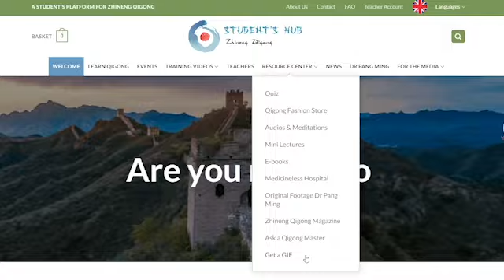The 8 Verses of Zhineng Qigong Explained - Federico Garcia-Anguiano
The 8 verses meditation, also known as The Ding Tian Li Di song forms the foundation of the Zhineng Qigong practice. The Huaxia Centre teachers emphasise this as the most important aspect to learn. Federico Garcia-Anguiano explains that the eight verses - serves as preparation, not only for any method of practice but also, as Grandmaster Dr. Pang teaches, for life itself.

Federico explains that building a Qi field is a key concept within this practice, as its consciousness that plays a central role in understanding and applying the 8 verses. An old reference framework can lead to energy imbalances and disease when rigidly maintained. You distort reality through this limited perspective. The eight verses of Zhineng Qigong aim to free you from these constraints, serving as a reminder of your true self.

Buddhism, Daoism and Confucianism are all cultural influences for the 8 verses meditation. It even has reference to a musical scale as well. The eight verses meditation is structured in a way that mirrors this law, with intervals between verses representing the progression through the octave.

Each verse in the 8 verses serves as a preparation for the next, with the preceding verses laying the groundwork for the insights and experiences of the following ones. In Zhineng Qigong, the theory and practice are inseparable, with consciousness permeating every aspect of the practice.

Join Federico as he uncovers the eight phrases of life meditation.

Mindful Moments:

- 8 Verses meditation as the foundation of the Zhineng Qigong practice: Ding Tian Li Di, is emphasized as the most crucial aspect of Zhineng Qigong practice.

- Eight phrases of life meditation or the Ding Tian Li Di song, is  preparation for any method of practice and for life itself.

- Building a Qi Field: A key concept in Zhineng Qigong is the importance of building a Qi field, where consciousness plays a vital role in understanding and applying the 8 verses.

- Dr. Pang addresses the eight verses to the "indomitable spirit", directly reminding Qigong practitioners of their true self.

- The Eight Verses of Zhineng Qigong are influenced by Buddhism, Daoism, and Confucianism, and are structured similarly to a musical scale, reflecting the law of octaves.

- An old reference framework can lead to energy imbalances and disease, emphasizing the need to free oneself from these constraints through the 8 verses.

The Wisdom Qigong Podcast Team:
Guest: Federico Anguiano
Host: Torsten Lueddecke
Producer: Catelynn Johannes